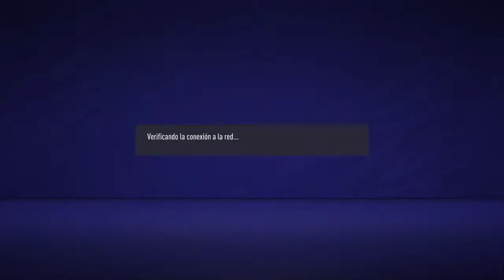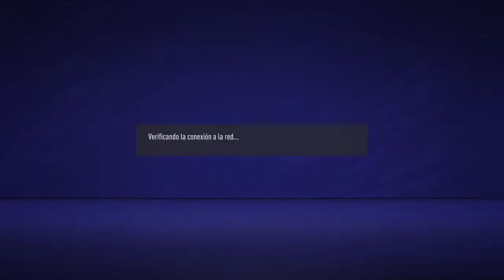Oriente Esports vs Atlético Rafaela